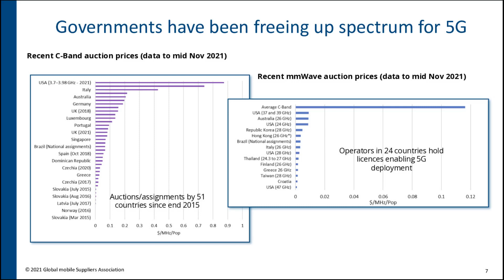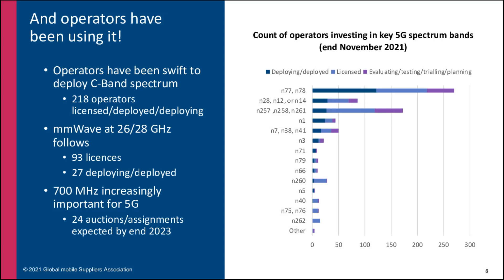5G spectrum in 2021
Governments have been freeing up spectrum for 5G

See the latest data on:
- Recent C-Band auction prices (data to mid Nov 2021)
- Recent mmWave auction prices (data to mid Nov 2021)

And operators have been using it!
- Operators have been swift to deploy C-Band spectrum, with 218 operators licensed/deployed/deploying

- mmWave at 26/28 GHz follows, with 93 licences and 27 deploying/deployed

-  700 MHz increasingly important for 5G, with 24 auctions/assignments expected by end 2023